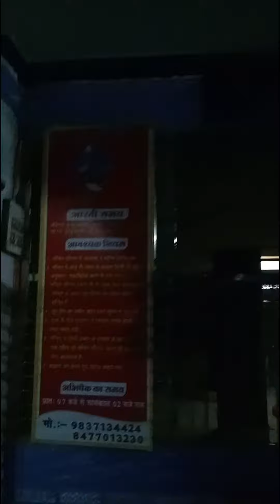भगवान शिव की ऐसी आरती पहले कभी नहीं देखी